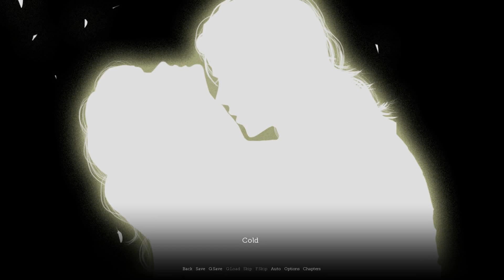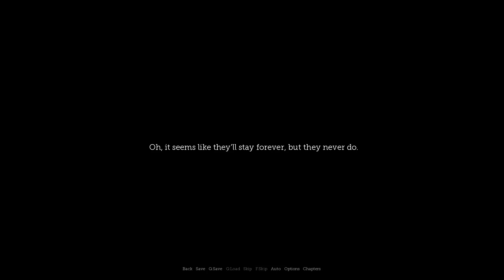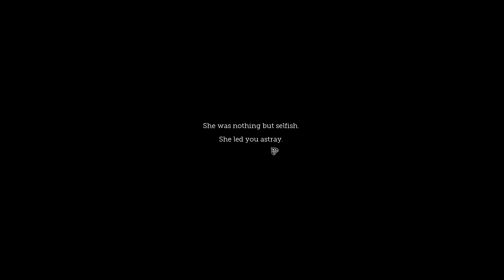Cupid {PART 2: Snakey-Ass Liar Face}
Ha-ha, this wacky, precocious comic relief little girl character sure is hilarious! Wait a minute...oh god...